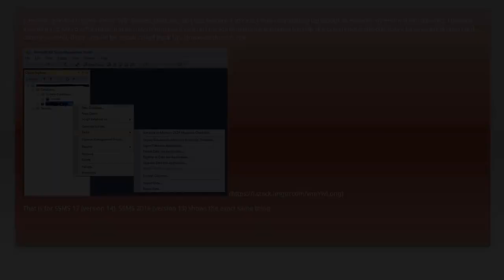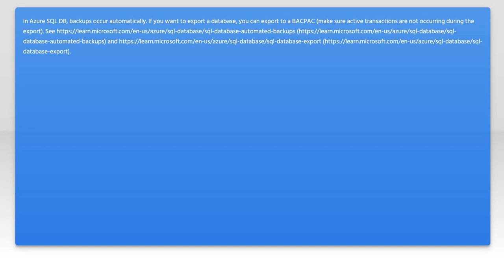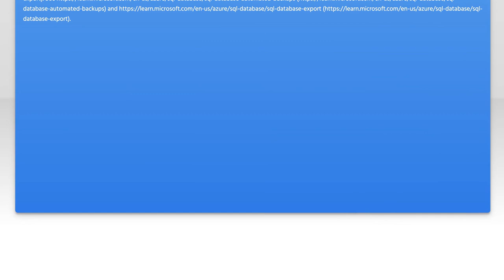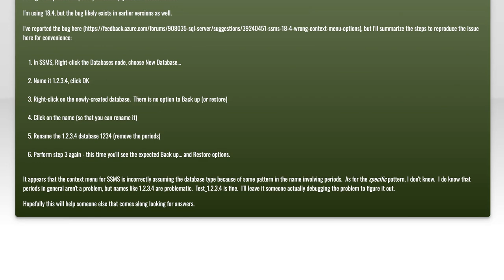"Back Up" not appearing in SQL Server Management Studio 2016 or 17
sql-server: &quot;Back Up&quot; not appearing in SQL Server Management Studio 2016 or 17

Related to: sql-server, azure-sql-database, ssms